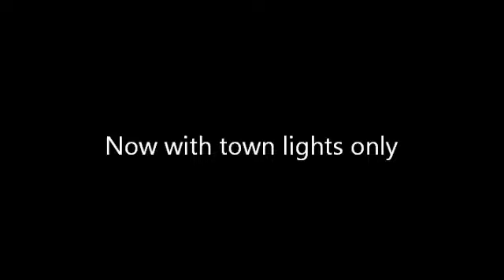Lionel Chicago Alton Christmas 2017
Lionel Chicago Alton set. Hudson engine and six cars. series 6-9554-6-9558. and the later diner car 6-9599. On Fastrack with an old type V transformer.

I only run Lionel at Christmas. I have an outdoor G scale - Hotdog Garden Railroad